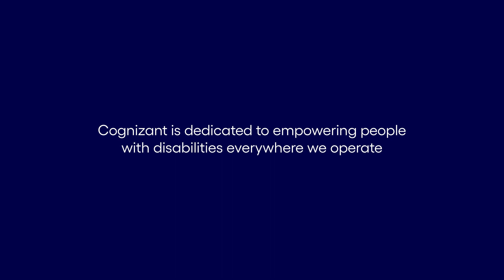International Day of Persons with Disabilities | Diversity & Inclusion | Cognizant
Cognizant is dedicated to empowering people with disabilities everywhere we operate.